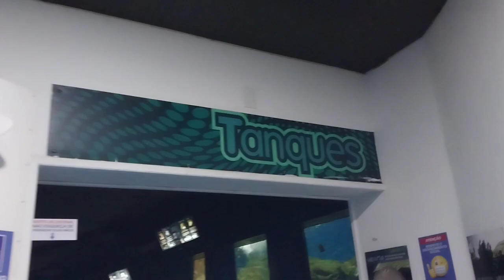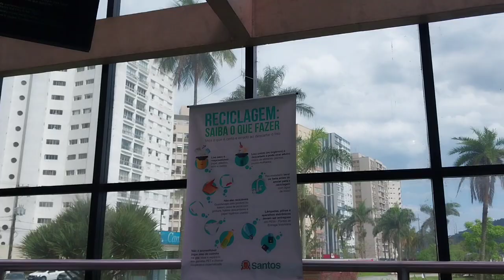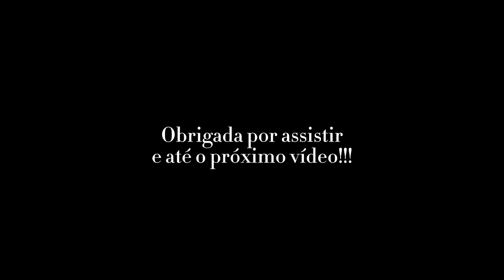🎂Vlog 18th birthday - viagem para o Guarujá + conhecendo o Aquário de Santos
Vlog 18th birthday trip - viagem para o Guarujá + conhecendo o Aquário de Santos

  Oii gente, tudo bem? Espero que sim. Bom no vlog de hoje, mostrei a minha viagem especial de aniversário para praia do Guarujá. Espero que vocês gostem de acompanhar o meu final de semana na praia. Além de viajar para o Guarujá, fomos até o Aquário de Santos...

Músicas no vídeo: Todos os direitos autorais reservados aos seus respectivos criadores